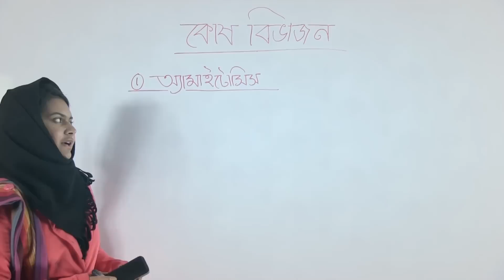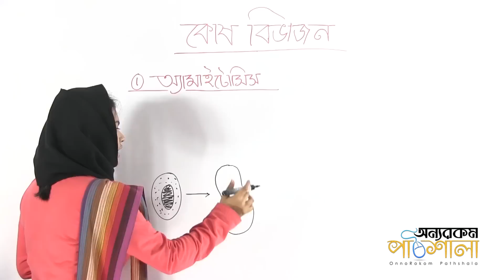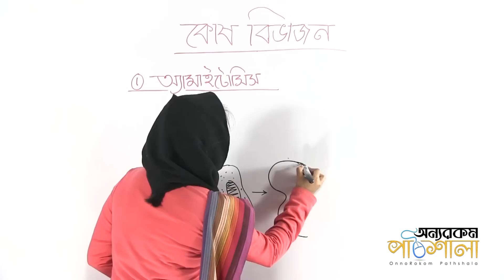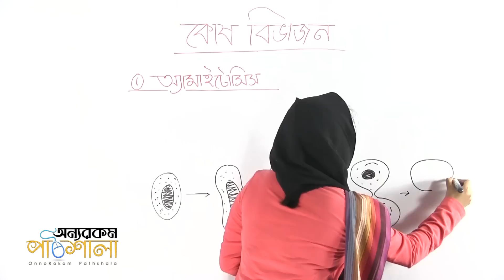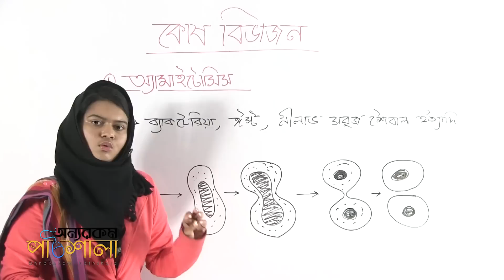02. Amitosis | অ্যামাইটোসিস কোষ বিভাজন | OnnoRokom Pathshala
Video Title: OnnoRokom Pathshala_Biology
Lecture: Cell Division
Subject: Biology
Topic: Amitosis
Class: SSC (Nine-Ten)
Lectured by: Susan Tani Sarcar